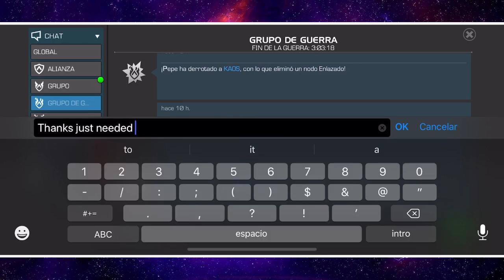AW: KenOB vs •SAS• | S17W09 | Marvel: Batalla de superhéroes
Ya solo una semanita más de guerras.

KenOB vs •SAS•